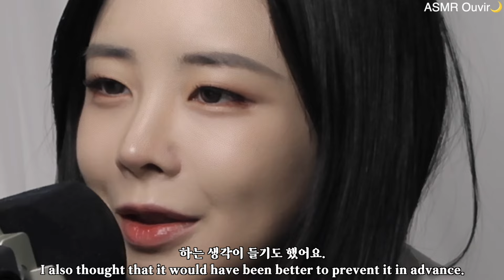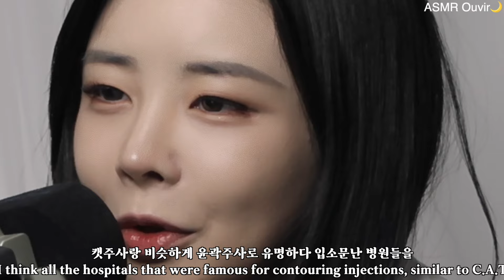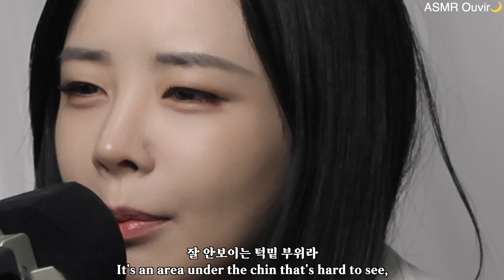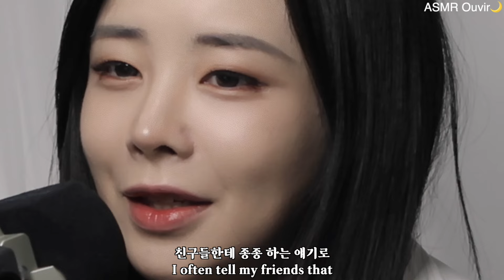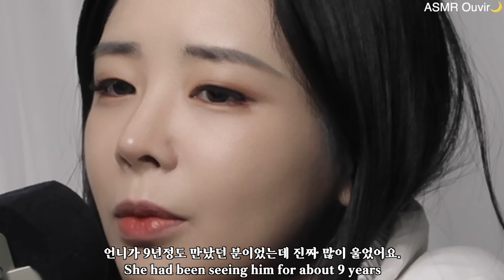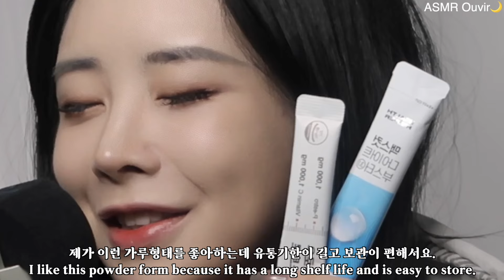ASMR 이불덮구 소곤소곤 너가 궁금해했던 피부관리 썰 들려주려구~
❐ Info
오늘룩👗